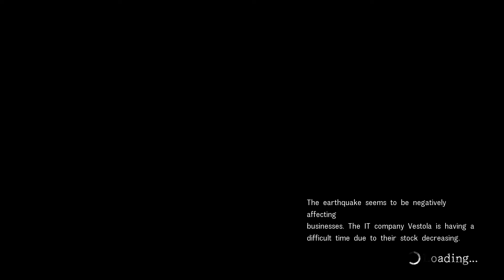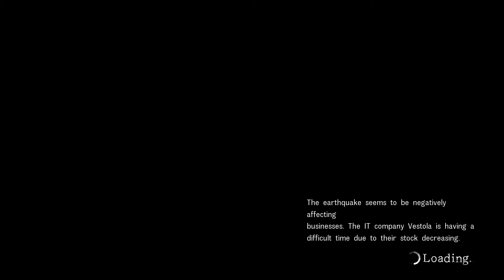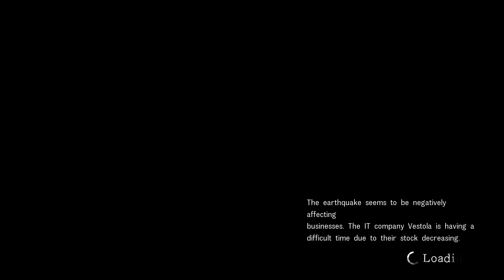#6 Disaster Report 4 Plus Summer Memories Walkthrough (DE/Full HD/Blind)-Burn it down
Disaster Report 4 Plus: Summer Memoriesl [Playstation 4/Deutsch/Full HD/Blind]
Release: 2020
Entwickler: Granzella
Publisher: NIS America

Spielbeschreibung